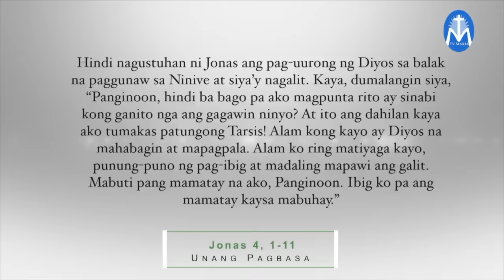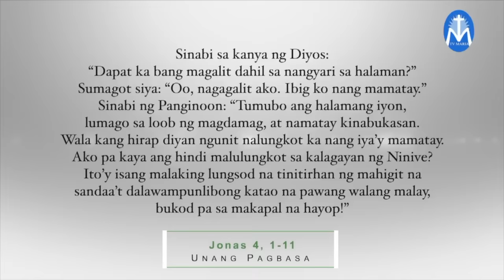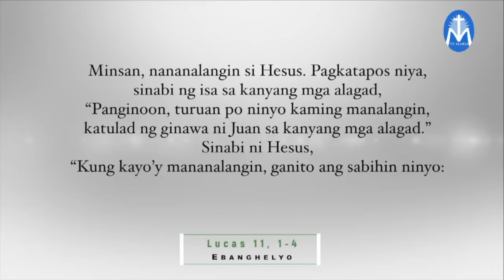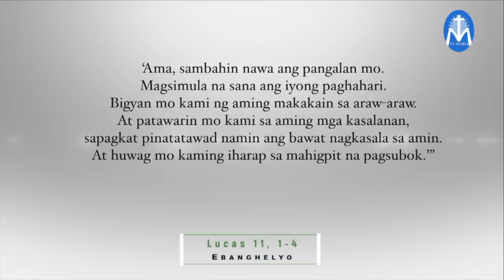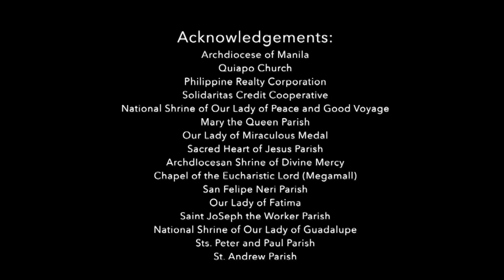Salita ng Diyos, Salita ng Buhay - October 11, 2023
Pakinggan natin ang mga pagbasa at pagninilay para sa araw na Ito, kasama si Fr. Lito Jopson